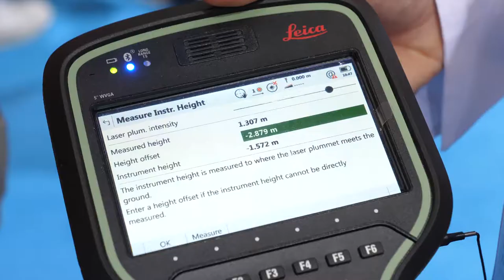INTERGEO Shortfact / Hexagon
The INTERGEO shortfact by Hexagon with Fabio Ponzio recorded at INTERGEO 2018 in Frankfurt!
2019 INTERGEO celebrates ist 25th anniversary so save the date: 17 – 19 September in Stuttgart, Germany!